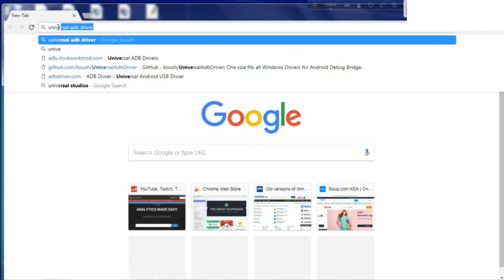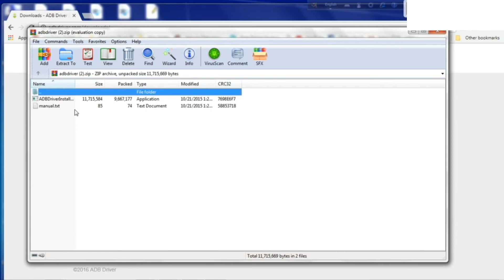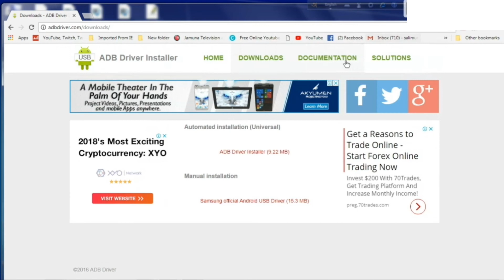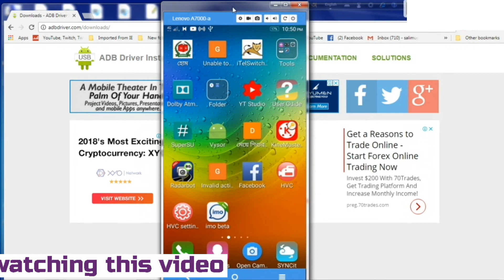ADB Driver কিভাবে ইন্সটল দিবেন দেখে নিন।how ADB Drivers will install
ADB Driver কিভাবে ইন্সটল দিবেন দেখে নিন।